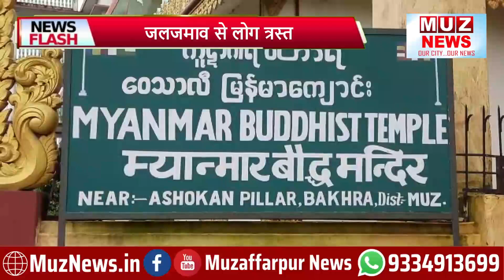बाढ़ के पानी से ऐतिहासिक धरोहरों को नुकसान, जलजमाव से लोग त्रस्त